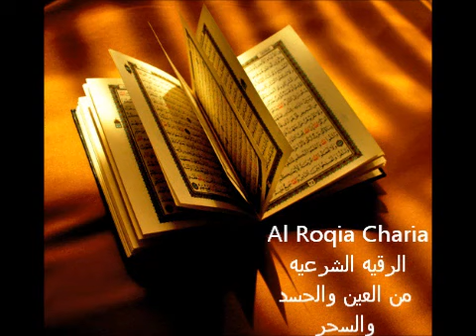الرقيه roqia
Al Roqia Charia الرقيه الشرعيه من العين والحسد والسحر كامله